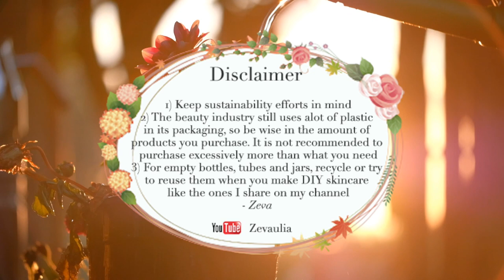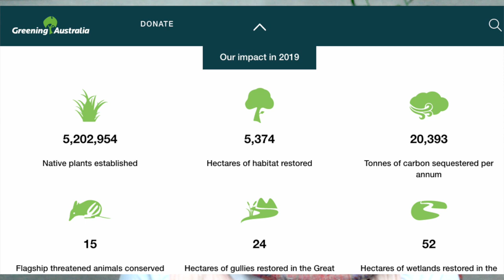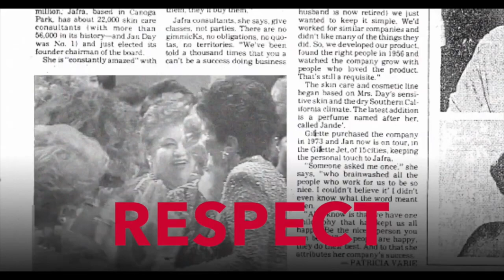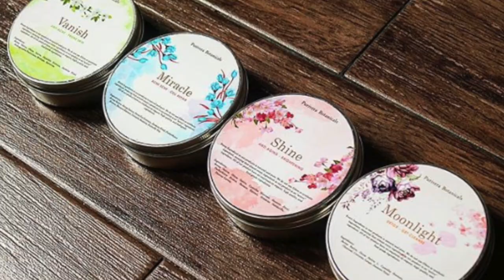2020 Cruelty Free Vegan Beauty Brands | (Worldwide+Indonesia)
Here are more veganfriendly and/or crueltyfree beautybrands, both skincarebrands and makeupbrand, that you need to know this 2020! There are a few global ones available in many parts of the world and mostly local ones from Indonesia, where I'm from. Lets start greening up our beauty stash, glocally (global+local)!

Brands mentioned: Sukin, JAFRA, Sesuka, Dimanja Bumi, Purivera Botanicals, Made By Runa, Tropical Sensatians.

PS: If you're in Indonesia and you would like to purchase JAFRA products,
I recommend you to purchase it via Instagram at @halaskin.id! Kalau kamu ingin beli produk JAFRA, ke @halaskin.id ajaa.. (ad)*

Note:
Bahasa Indonesia subtitles soon!! English CC soon!!
😇 "Content Appreciation" Support🙏  :
Feel free to donate if you find my content extra valuable for you.
It goes towards the process of content creation (tools, research etc).
It will be greatly appreciated.
Hello everyone! Welcome to Zevaulia!
My name is Zeva and I'm from Indonesia. I am a content creator that shares things related to eco-living, natural beauty and empowerment.
• Additional References:
N/A